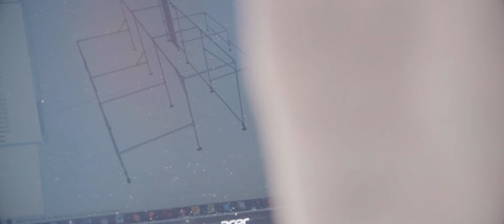Norway Adventures - SKY on Tour 2016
In april this year we decided to go wild again. We took our hammocks, gathered some wood, set up some campfires to stay alive after freezing nights. We'd love to thank our boy-scout Dominik who let us walk into his wilderness and shared with us spirit of the forest.

Edit: Jacek Sikorski
Camera: Przemek Sitek, Jacek Sikorski
Music: Random Forest - Awakening, Buckshot - Crown, M83 - Road Blaster